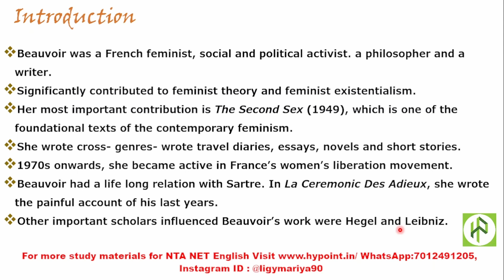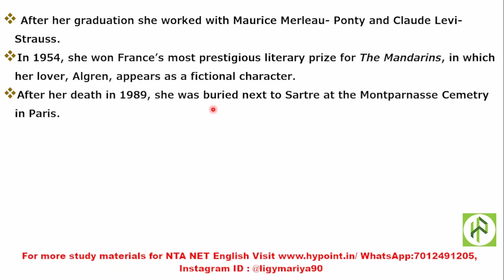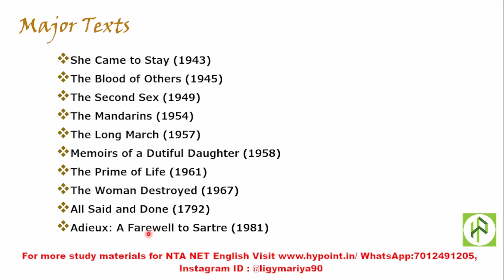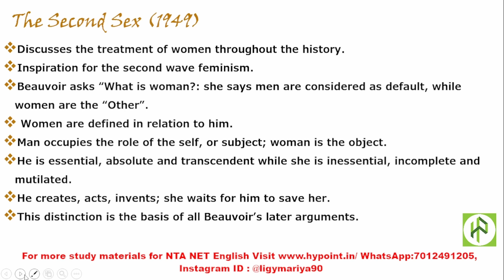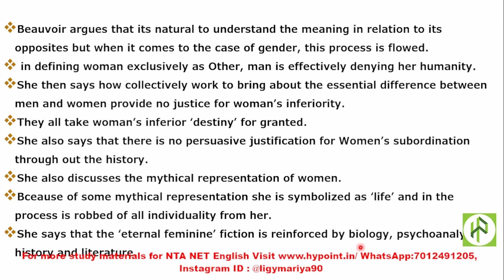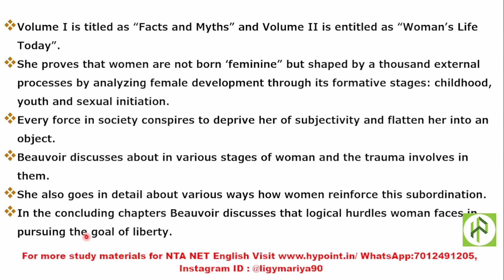Simone de Beauvoir I The Second Sex I French Feminism I Feminism I Feminist Existentialism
300+ downloadable Pdf materials
✔Join Our WhatsApp to stay updated about NTA UGC NET/ JRF English and to have study materials